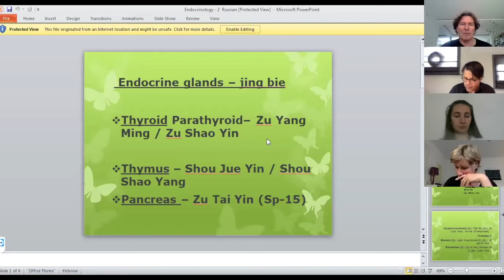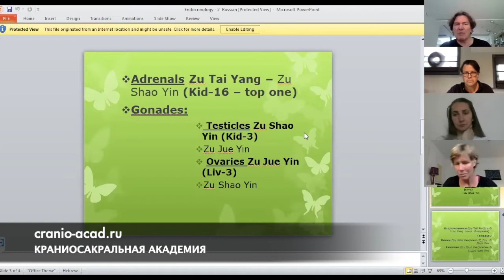Психо-соматические заболевания и иглоукалывание. Превью